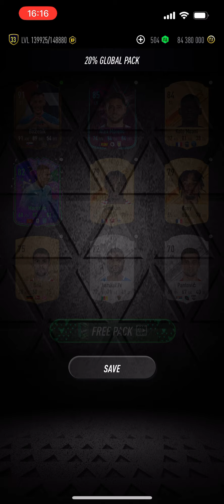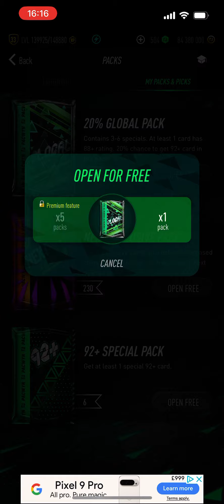I opened *27* 20% Global Packs on PACWYN 24